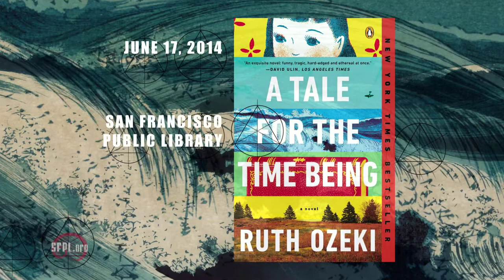Ruth Ozeki at the San Francisco Public Library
A fantastic reading by Ruth Ozeki, as she adds character voices to selections from "A Tale for the Time Being." Between reads, she explains the five year growth of the novel that started from a single sentence. Check out a free copy of "A Tale for the Time Being" from our online catalog